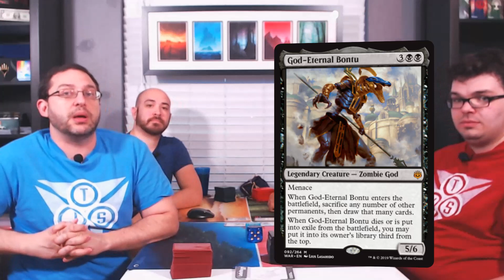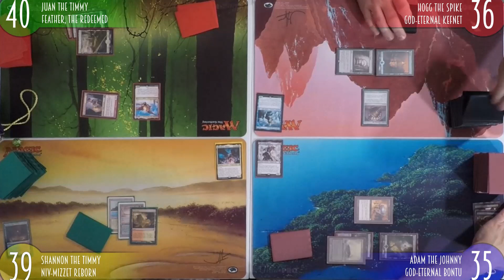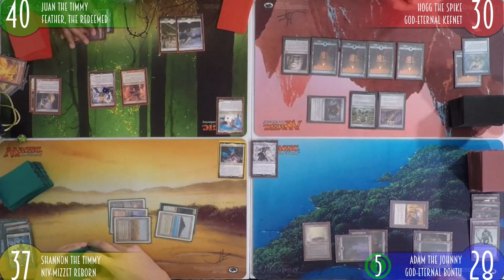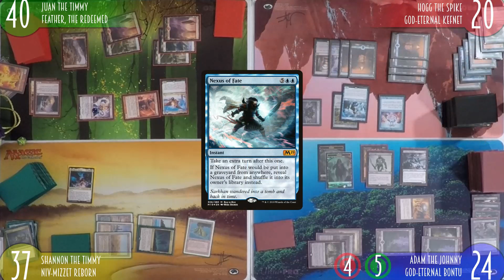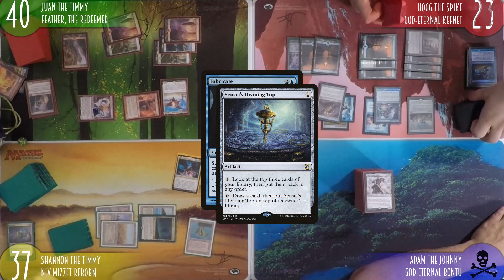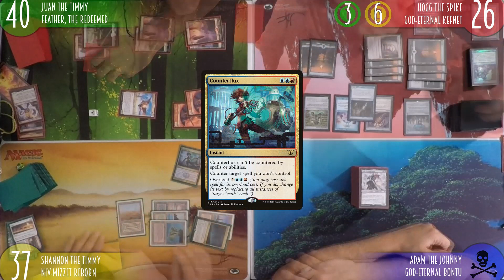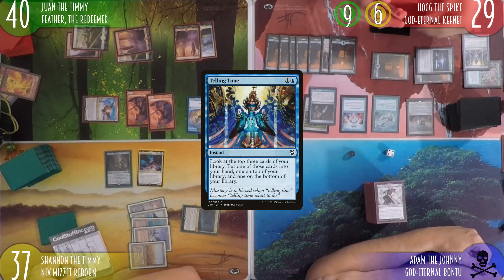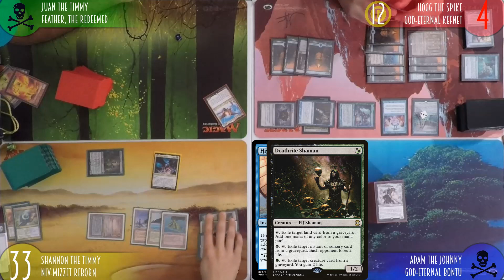God-Eternal Bontu vs God-Eternal Kefnet vs Feather vs Niv-Mizzet | The Trinisphere | MTG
War of the Spark is here!  Which means the hosts set about brewing the new commanders and battling it out to see which profile, Timmy, Johnny, or Spike can come up with best list with legendaries of the set.  Bontu's Sacrificial Combo, Kefnet's Extra Turns, Feather's Combat Tricks, or Niv-MIzzet Storm; who will be victorious?

The Trinisphere: Where Timmy, Johnny, and Spike battle over all things EDH.